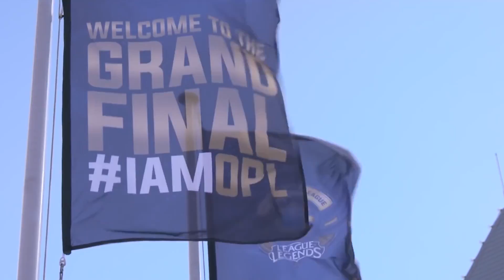Running the Gauntlet Part 4: Chiefs | OPL | League of Legends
Hear from the top lane titan on just how close he thinks the top 3 teams are this split.